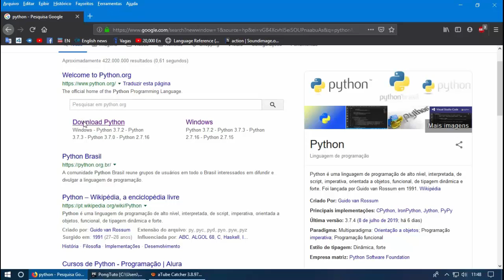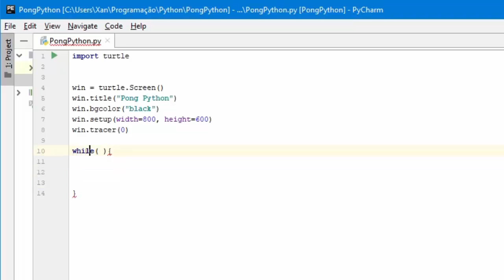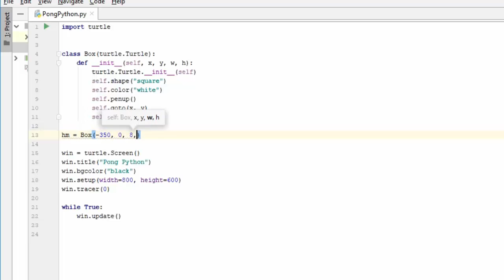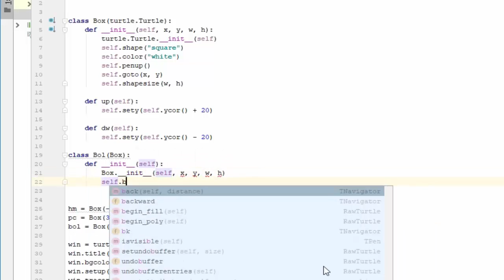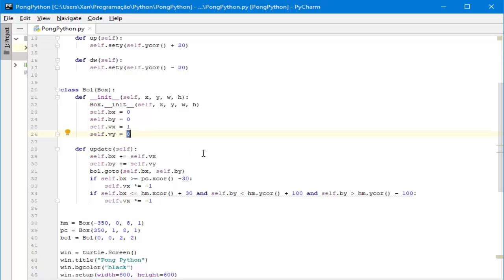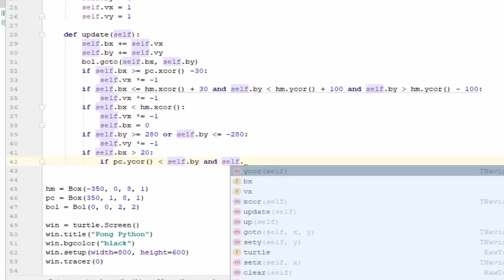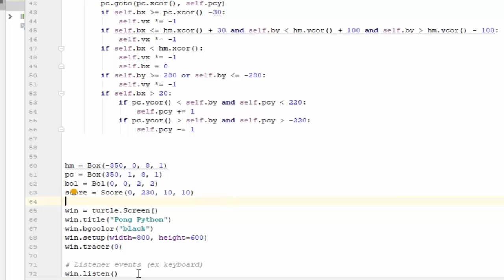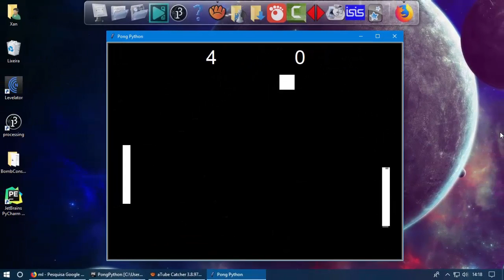Programando Pong em Python